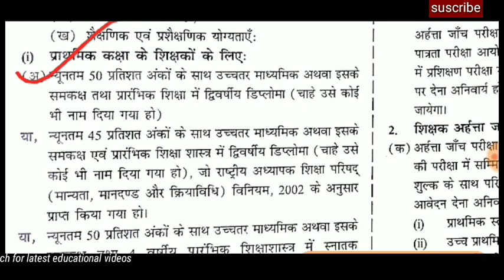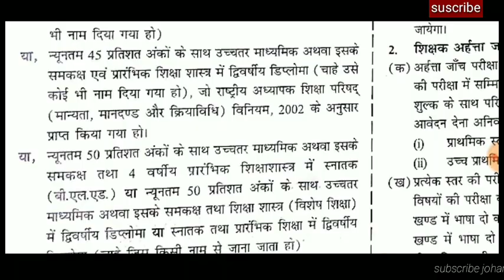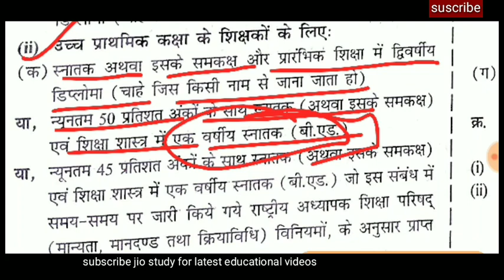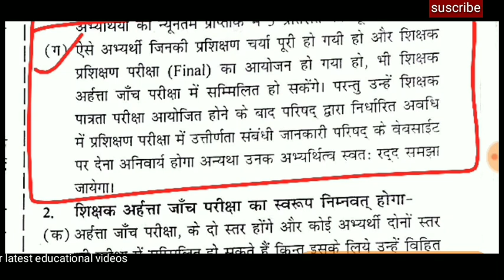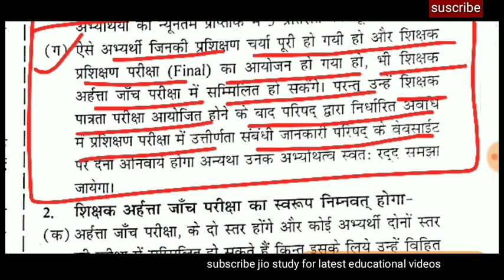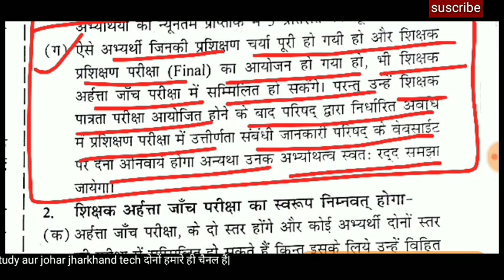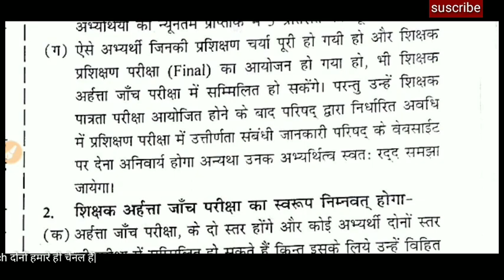JTET 2019||ELIGIBILITY||कौन अप्लाई कर सकता है?||कब होगा परीक्षा?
our new channel (jio study)